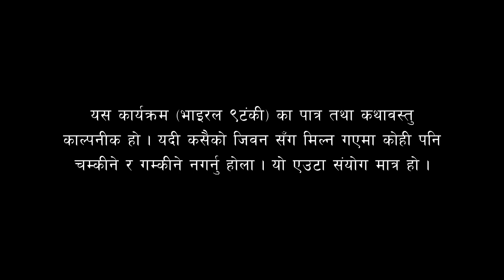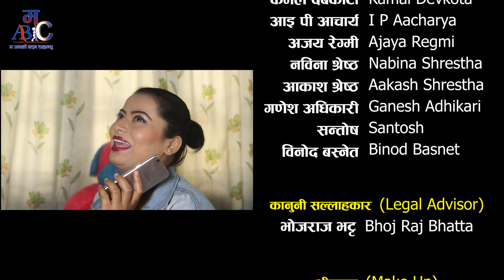VIRAL NAUTANKI | EPISODE -1 | April fool | Nepali Comedy video | sandesh | Khuili | Sushma I Ghanu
Watch new Nepali comedy Viral Nautanki video episode 1.April fool & comedy video by Sandesh Lamichhane, Sushma Niraula, Ghanu Joshi, Nabina Shrestha, Kamal Devkota only on Ma agadi badhna chahanchhu's official YouTube channel.

"VIRAL NAUTANKI || EPISODE -1 || April fool ||Nepali Comedy video ||sandesh lamichhnane

Artists:
Ghanu joshi
Sandesh Lamichhan
Sushma Niraula
Nabina shrestha
Kamal Devkota
I.P. Acharya
Ajaya Regmi

Camera :
Rameswor  Dhakal(R D)

Editor :
Kedar Rai

Make Up :
Rupa Manandhar

Light :
Gokul Shrestha

Online Supporter  :
Bishal Rai (Mfu vae)

Assistant Director :
Netra Raut

Concept/ witter / Director
  Sandesh Lamichhane